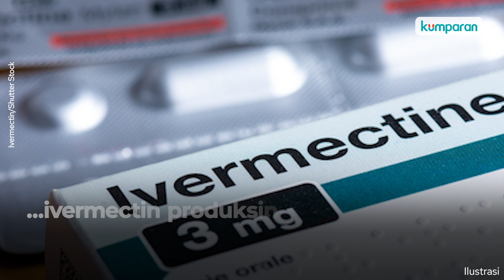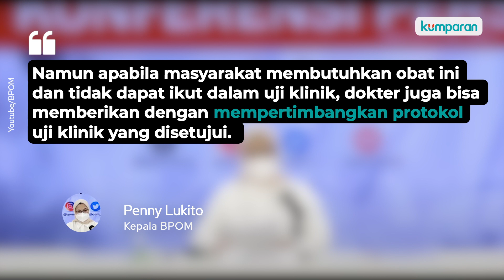PT Harsen Laboratories Minta Maaf soal Ivermectin, Langsung Tarik Produk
PT. Harsen Laboratories menyampaikan permintaan maaf atas maraknya opini penggunaan obat generik ivermectin produksinya dengan merek Ivermax 12 tanpa resep dokter. Padahal, obat itu teregister di BPOM sebagai obat cacing. Permintaan maaf disampaikan Presdir PT. Harsen Laboratories Haryoseno. Penggunaan obat antiparasit (obat cacing) ivermectin sebagai obat terapi COVID-19 terus menuai pro dan kontra. Ivermectin hingga saat ini masih dalam tahap uji klinik sebagai obat COVID-19. Ivermectin baru mendapatkan izin uji klinik dari BPOM pada 28 Juni 2021. Lamanya waktu uji klinik adalah 28 hari. Simak video selengkapnya